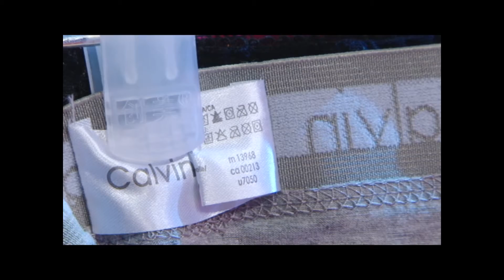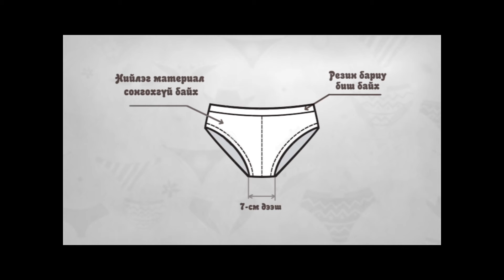DOTOOJNII JOR test